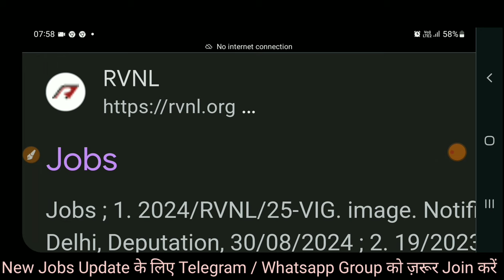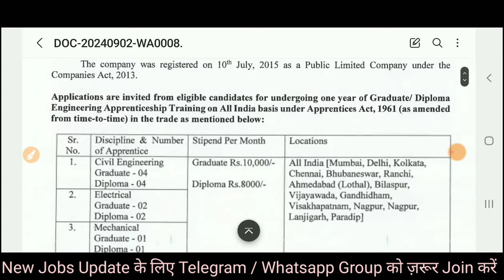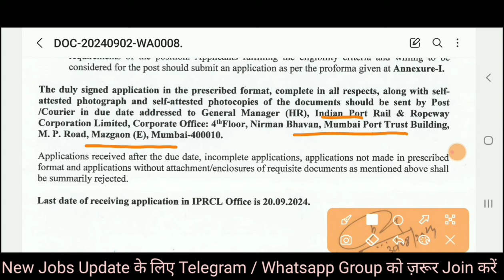रेल विकास निगम लिमिटेड इंजीनियर भर्ती 2024 | RVNL Freshers Engineer Vacancy 2024